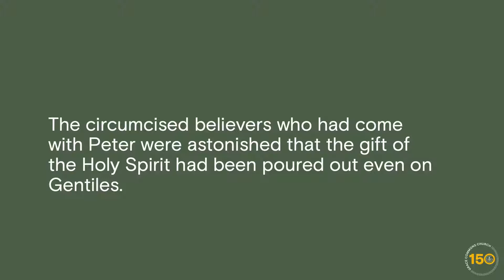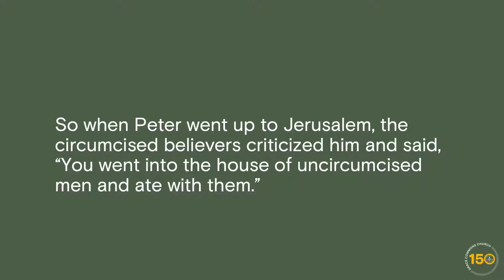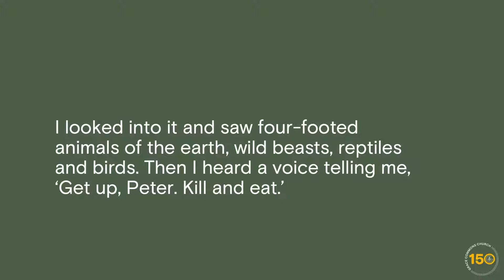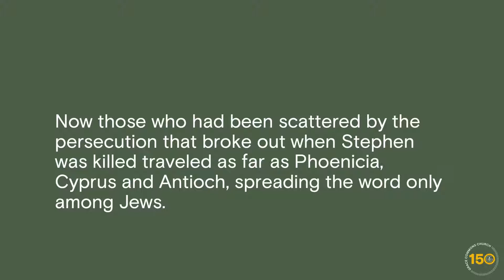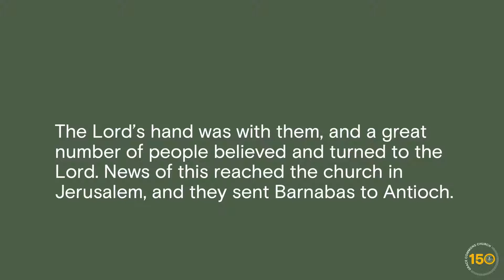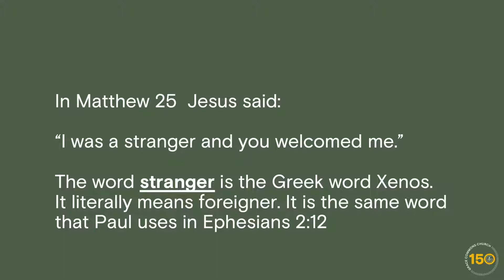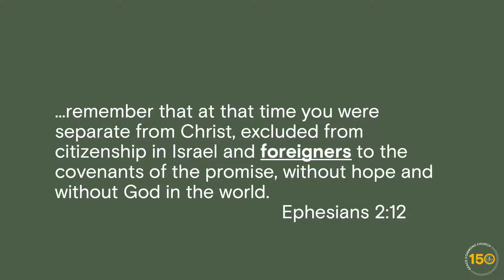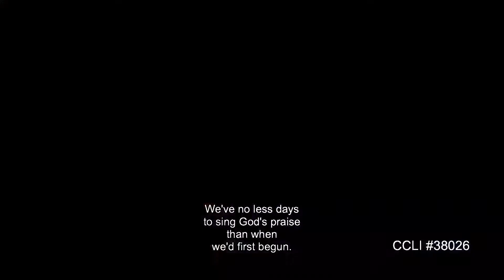10-30-22 | 9:30am Worship